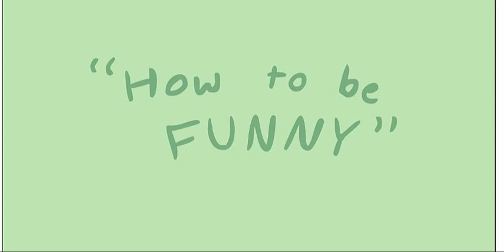"How To Be Funny"